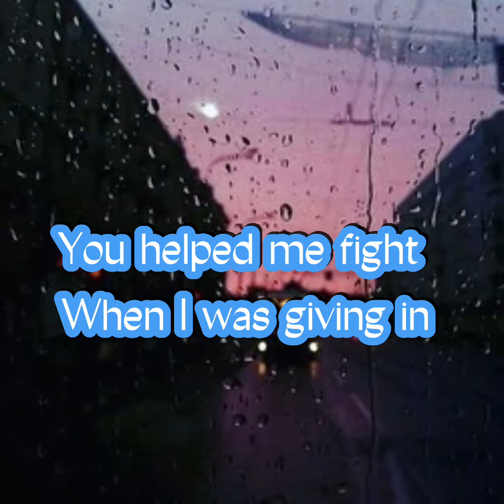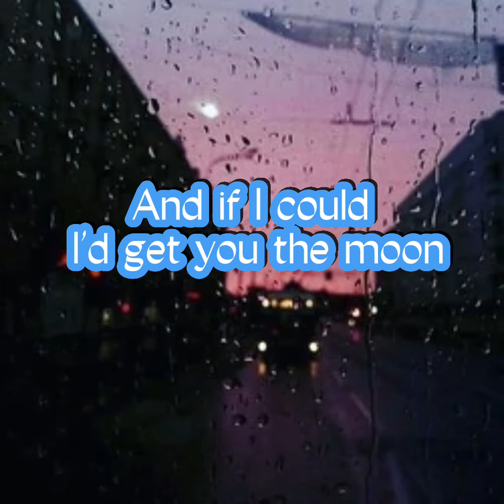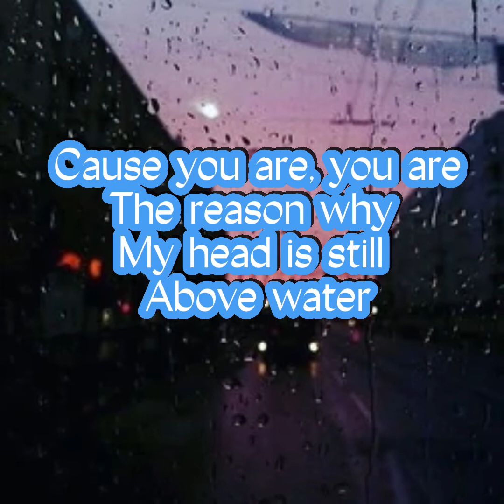Kina - Get you the moon lyrics